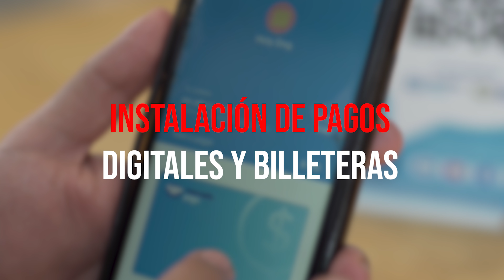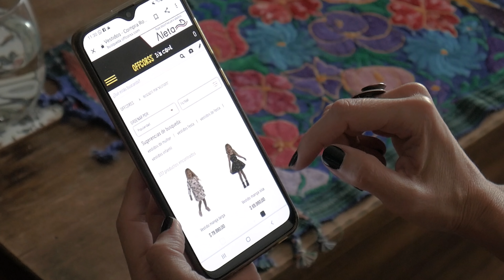Docuserie: Capítulo COLOMBIA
El capítulo de Colombia cuenta con los testimonios de figuras clave del ecosistema digital colombiano empresarial y de la Ministra de Tecnologías de la Información y las Comunicaciones.

Las ventas online en 2020 en Colombia arrojaron un total de 29 billones de pesos, superando los 22 billones de 2019. (un incremento del 30,62%). El primer trimestre de 2021 vio un crecimiento del 44,3% en las ventas en línea con respecto al mismo periodo del año anterior (más de 8,5 billones de pesos).

El número de transacciones del primer trimestre de este año fue de casi 72 millones, superando en un 5% al último trimestre del año pasado y en un 78,7% con respecto al mismo periodo de 2020, según cifras de la Cámara Colombiana de Comercio Electrónico.

Estas cifras son más que alentadoras y no se da solo en Colombia sino en toda la región.